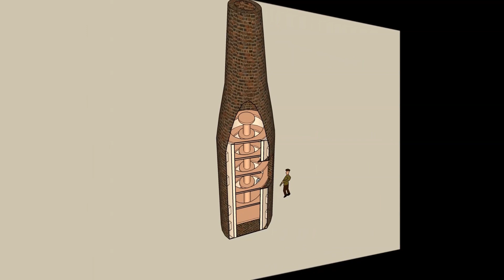Saw Close, Bath - Clay Pipe Factory Reconstruction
The Saw Close area of Bath has a long and complex history, with evidence of high-status Roman buildings with mosaic floors found beneath Blue Coat School, the Mineral Water Hospital and Westgate Street. This site lies in the north-western corner of the medieval town, the walls of which are believed to take their line from earlier Roman defences.

In 1782 this clay tobacco pipe factory was built and run by Joseph Smith, who had several kilns working on the site. In 1810 the factory was acquired by another pipe maker, James Clarke. The factory was run by Joseph Sants from 1835 until it was eventually forced to close in 1851. It was demolished in around 1859 to make way for a playground for Blue Coat School.

An archaeological trench dug in 2011 located two pipe kilns and over 4,000 pieces of clay tobacco pipe, including pieces bearing the makers’ names of Smith, Clarke and Sants. Our ensuing archaeological excavation has further added to the understanding of this building, and the collection of recovered clay pipes!